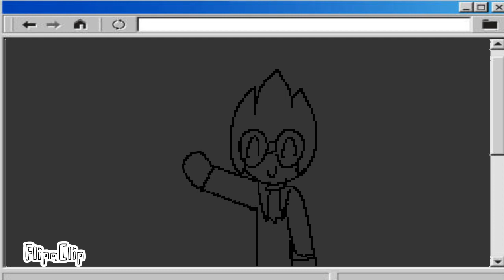V1RUS meme/Scientist (PvZ meme animation)